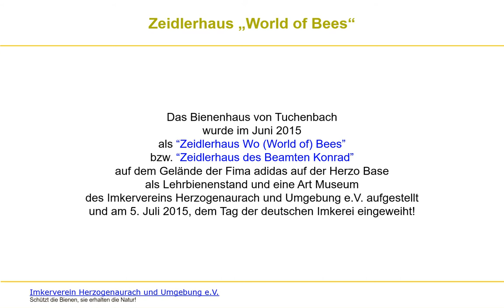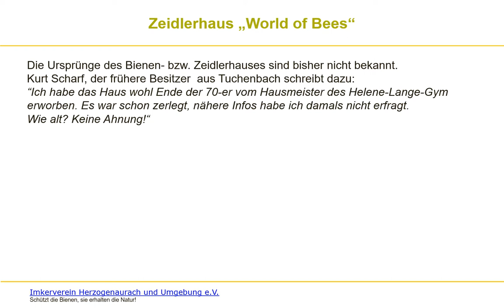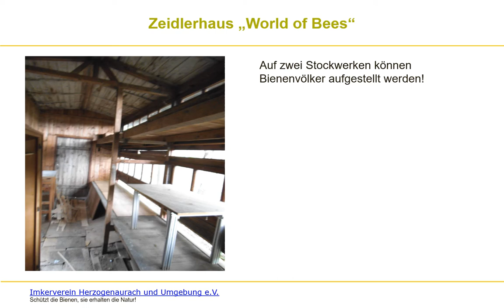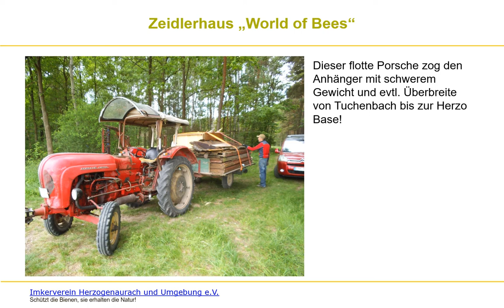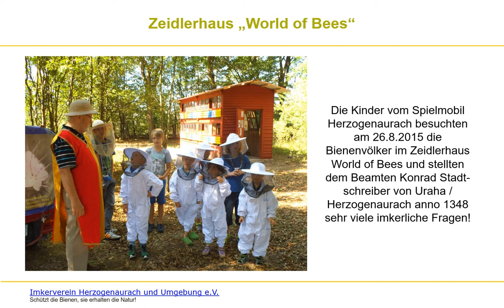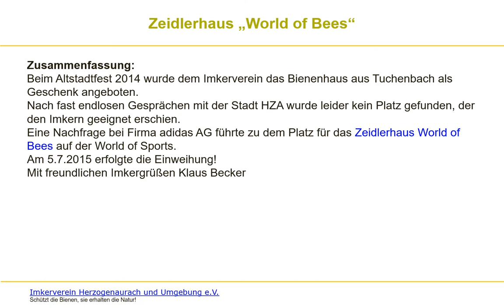Zeidlerhaus World of Bees (June 2015)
In this teaching material Klaus Becker, certified beekeeper, provides us with his personal insight on how the beekeeper teaching facility "World of bees" came to be.